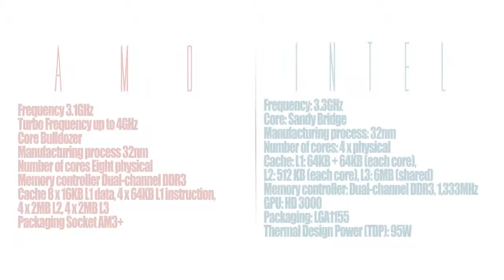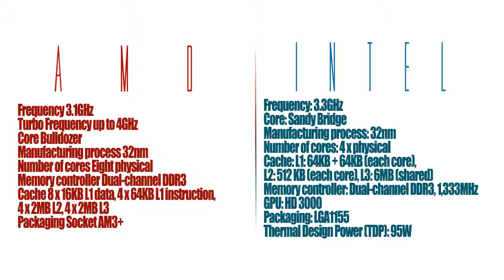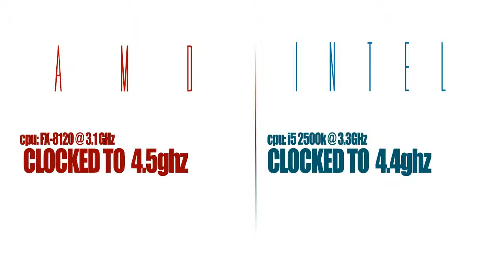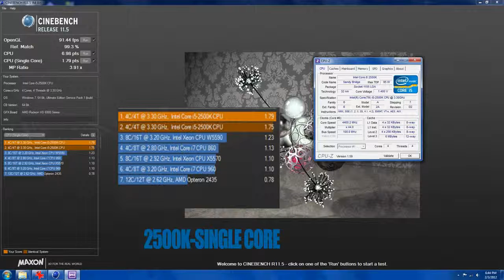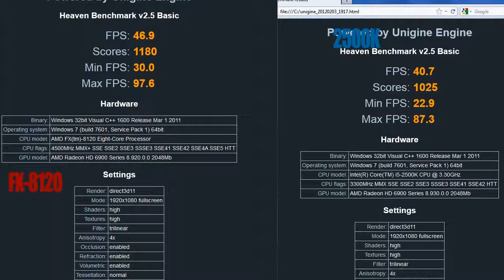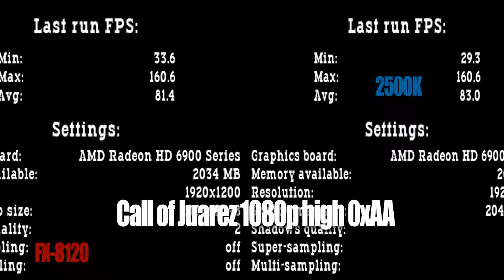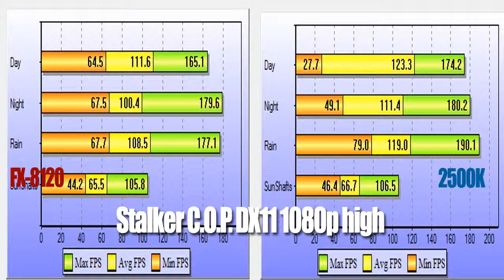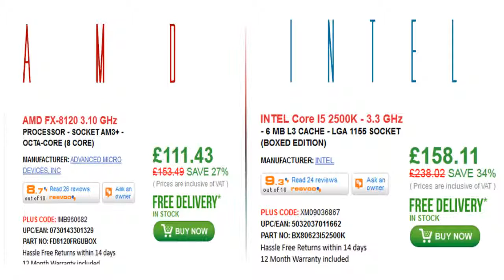FX 8120 vs i5 2500K (AMD vs INTEL ) - KMedia Channel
Entertaining and Educating - Free Education Foundation Initiative

AMD Vs Intel - Evaluation Only